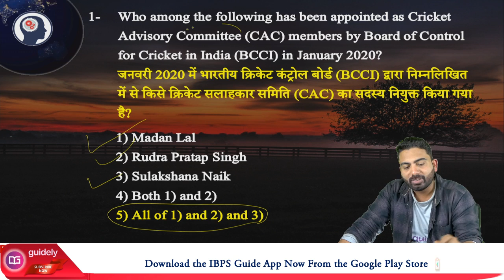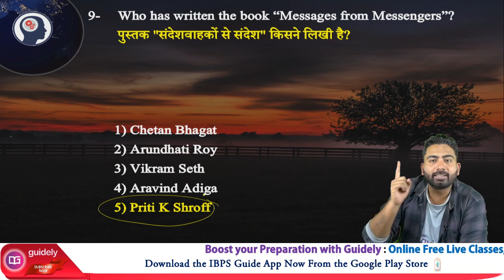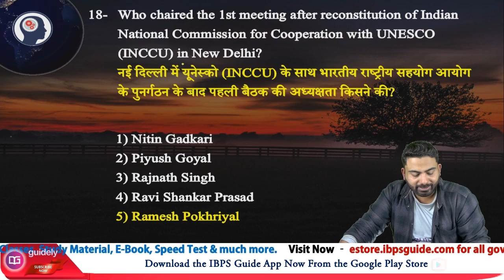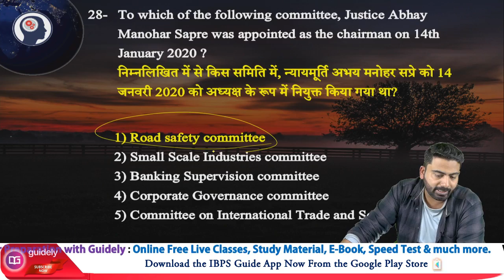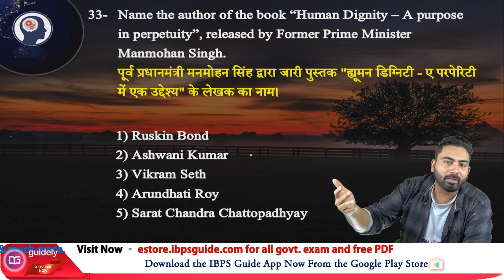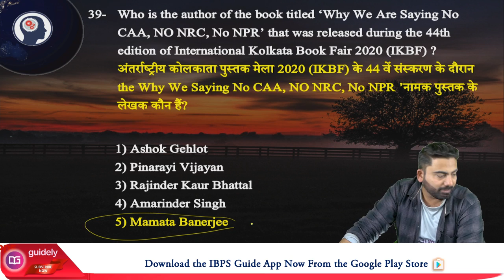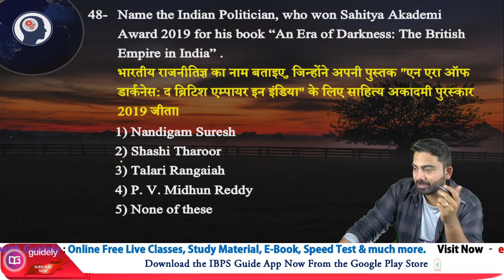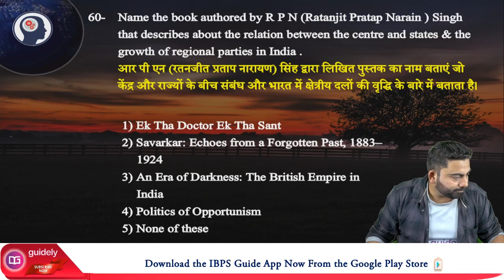12 PM: MCQs - Books, Authors & Committees (Free Batch) by Abhijeet Sir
✿ Morning Shows:
07:00 AM - Current Affairs Show by Abhijeet Sir
08:00 AM - The Hindu Editorial Analysis by Narendra Sir

✿ SBI CLERK MAINS (Free Batch):
09:00 AM - Maths by Amit Pandey Sir
10:00 AM - Reasoning by Sachin Modi Sir
11:00 AM - English by Narendra Sir
12:00 AM – GA/FA by Abhijeet Sir

✿ RRB NTPC (CBT-1) 2020:
10:00 PM – Maths by Amit Pandey Sir
11:00 PM – Reasoning by Sachin Modi Sir
12:00 PM - General Studies by Gurpreet Ma’am

✿ SBI PO Prelims 2020:
02:00 PM - Reasoning by Sachin Modi Sir
03:00 PM - English by Narendra Sir
04:00 PM – Maths by Amit Pandey Sir

✿ Banking and Financial Awareness For Mains 2020:
02:00 PM – GA by Abhijeet Sir [ Live – Mon/Wed/Fri]
02:00 PM – GA by Abhijeet Sir [ Recorded – Tues/Thus/Sat]

✿ SSC CHSL 2020:
12:00 PM - GS by Gurpreet Ma’am
01:00 PM - Maths by Mahipal Sir
02:00 PM – English by Narendra Sir
03:00PM - Reasoning by Rohit Sir
03:00PM - Maths (Advance) by Mahipal Sir
04:00 PM - Polity (Fri & Sat) by Akhilesh Sir

✿ Defense Airforce X & Y group 2020:
04:00 PM – Maths by Yash Sir

✿ DRDO MTS 2020 (Tier-I):
05:00 PM - GS by Gurpreet Ma’am
06:00 PM - Maths by Mahipal Sir

✿ For All Prelims Exam:
05:00 PM - Reasoning by Rohit Sir
06:00 PM - Maths by Yash Sir

✿ RBI Assistant Mains 2020:
07: 00 PM – Reasoning by Rohit Sir
08: 00 PM – Maths by Yash Sir

4. SSC CGl Tier 1